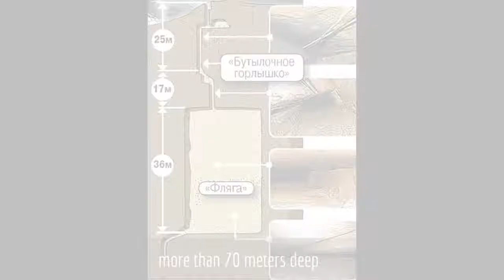Giant Megaliths of Russia